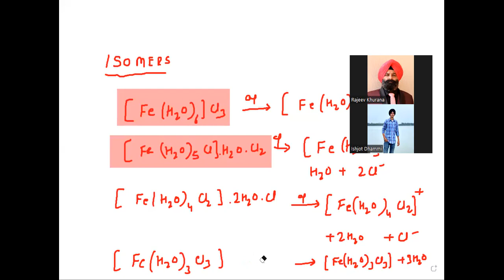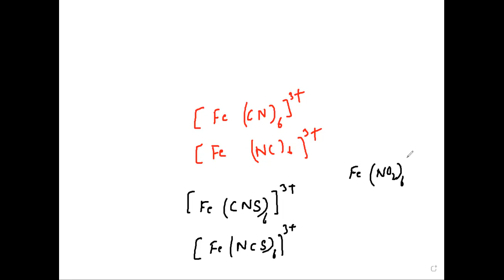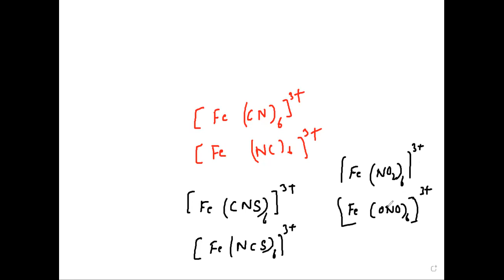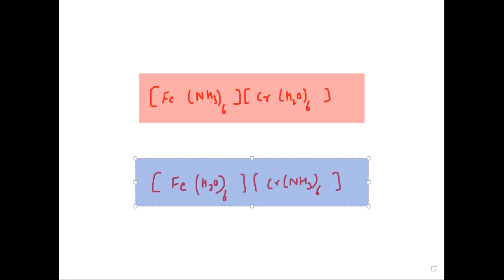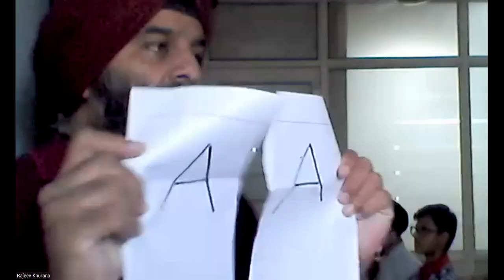2. ISOMER in Coordination Chemistry (Lecture-2)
@khuranasir3783 , Structure isomers and Stero isomers, 10+2